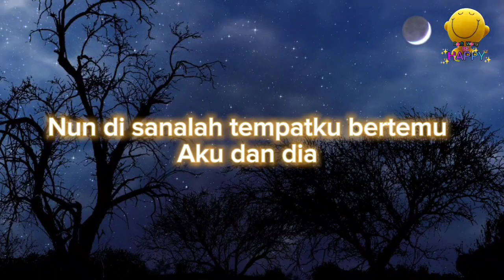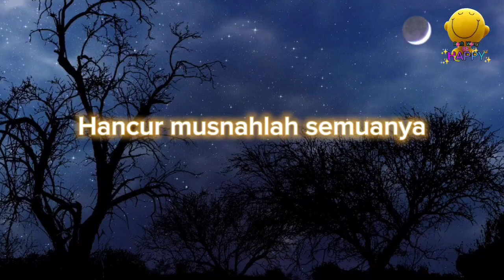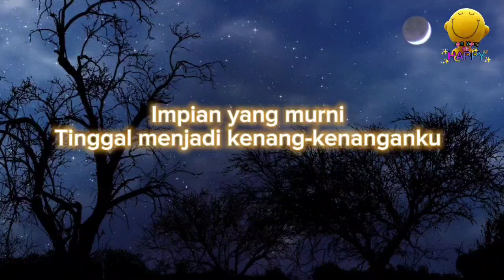Dendang Perantau (Karaoke Tanpa Vocal)